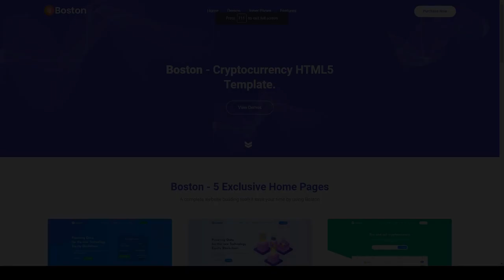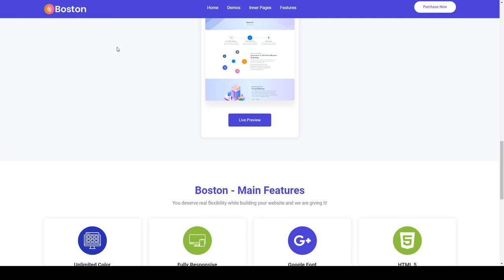Boston - Bitcoin and Cryptocurrency ICO Landing Page HTML Template blockchain ICO Consulting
Columns 4+

 Documentation Unrated

 Layout Responsive